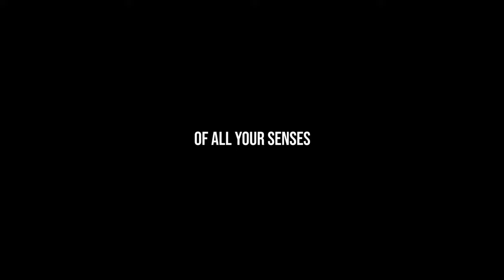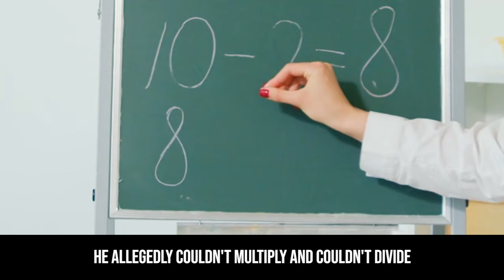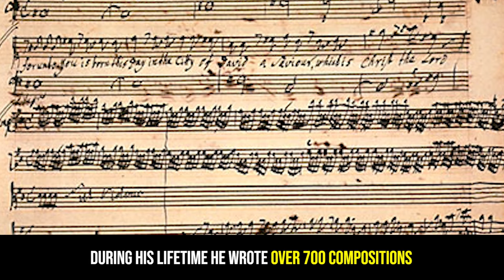Beethoven: The Musical Genius Who Couldn't Hear - Motivational Success Story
Ludwig van Beethoven was one of the greatest musical geniuses of all time. But Most people don't know that his life was filled with tragedy and sorrow.
As a musician, Of all your senses, which would be cruelest to lose? Perhaps the greatest tragedy Beethoven ever had to deal with was when he began losing his hearing at the peak of his career.

He was born into a musical family. His father was a court musician and a music teacher. But he was a very harsh teacher.

Beethoven also had a hard time in school. He was probably dyslexic. Despite the complex music he was composing from very early age, he allegedly couldn't multiply and couldn't divide, and also had trouble spelling. Even in his musical studies, he gave an impression that he wasn't very smart. Can you believe that One of his early teachers said:

 "As a composer, he is hopeless."

At the age of 16 after his mother died,  Beethoven had to drop out of school and take care of the family. To put food on the table, He had to give private music lessons to anyone who would hire him.

Perhaps the greatest tragedy Beethoven ever had to deal with was when he began to lose his hearing at the age 28. He became completely deaf by the time he was 44.
For a man whose whole life was music, this was truly devastating. He was given such an amazing gift. But that gift had an expiration date
But despite his deafness, he never stopped composing.

It's so inspiring how he never gave up on his talent. During his lifetime he wrote Over 700 compositions. Even a complete deafness could not steal away the music that was within him. His music is so revolutionary, because it was about what it was like to be Beethoven, what it was like to be human.